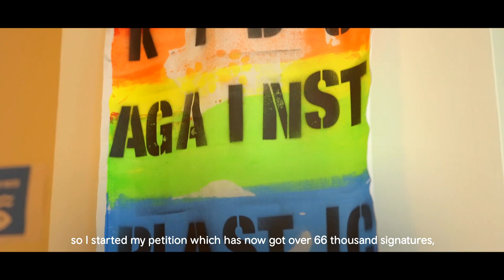Skye Neville - St David Awards 2023